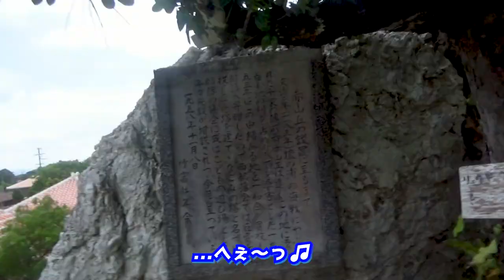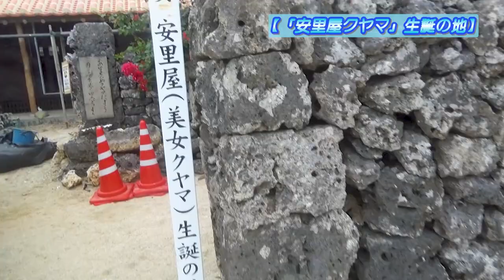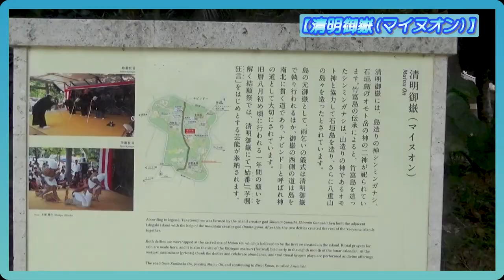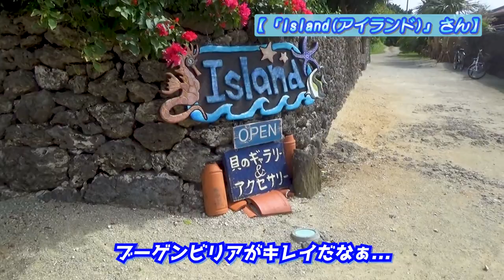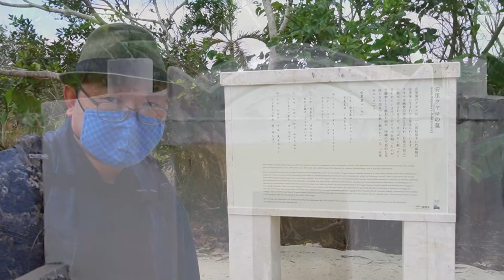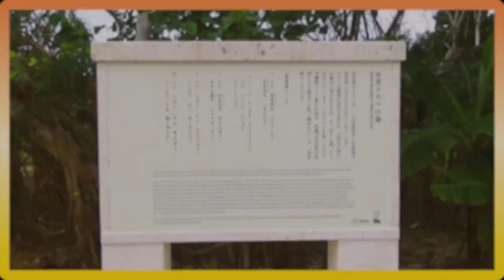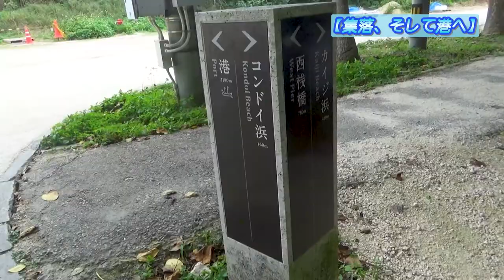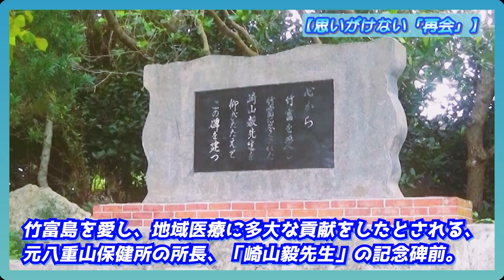【竹富島/散策編】〈安里屋クヤマ&コンドイ浜〉絶世の美女の生家とお墓を訪ね、南国ブルーの海を心底堪能《石垣島編#7》 / The trip in Taketomi island, Episode 2.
『【竹富島/散策編】〈安里屋クヤマ&コンドイ浜〉絶世の美女の生家とお墓を訪ね、南国ブルーの海を心底堪能《石垣島編#7》』です。

◎「石垣島」編も、
ついに最終回です。
本作は以前配信した、
第5話の続編として、
竹富島の西側へ...
主に訪ねた観光地は、
✅「安里屋クヤマ」のお墓
✅西桟橋
✅コンドイ浜
以上の3か所です。
食レポもしたかったけど、
僕が要領悪くて叶わず。
ホント、ごめんなさい。
...とはいえ、
青い海と青い空に癒される、
最終話に相応しい作品です。

00:00 オープニング / Opening
00:20 「なごみの塔」を降りて / The beginning the new strolling in Taketomi island.
01:51 「安里屋クヤマ」の生家 / A house what a legendary beautiful woman is born.
02:55 島の西側へ / Aiming to the western side in island.
04:35 行き先変更！ / Suddenly but, I change the destination.
06:55 「安里屋クヤマ」の墓 / A tomb of a legendary beautiful woman.
08:43 西桟橋 / The west pier.
10:33 海岸線を行く / Walk along the coast.
11:54 コンドイ浜 / At the Kondoi Beach.
14:27 集落に戻る / Return to village.
15:36 小・中学校と水牛車 / An island school and an buffalo cart.
16:11 港へ / Head to port.
17:05 エンディング/Ending
17:34 エンドカード / End screen.

 This travel video is the last episode of the "The trip in Ishigaki islands" edition. At the same time, it is the sequel to the 5th episode of this travel video series.
 I walked on the west side in Taketomi island, then mainly visited 3 sightseeing spot.
 It's the "Kondoi beach", "West pier", "A tomb of Kuyama Asatoya who is legendary beautiful woman".
 I'm sure that blue sky and blue sea make you heal, this video become such a content.